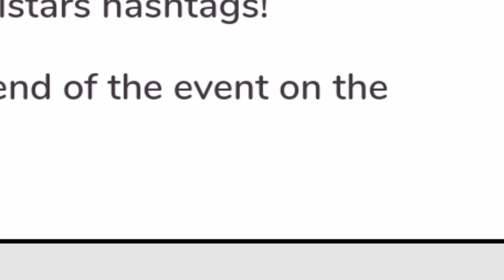BOX VS DROPS | GIVEAWAY, BOXES AND STARDROPS, AND MORE | Brawl Stars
New brawl talk just came out.
Now you can decide between 60 Stardrops or 10 Megaboxes. but thats not all watch the whole video to find out!